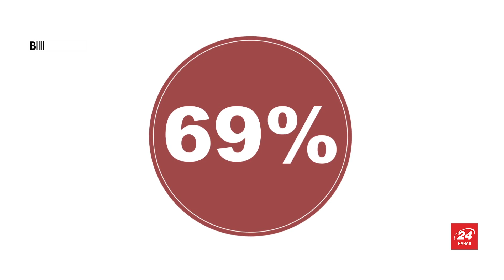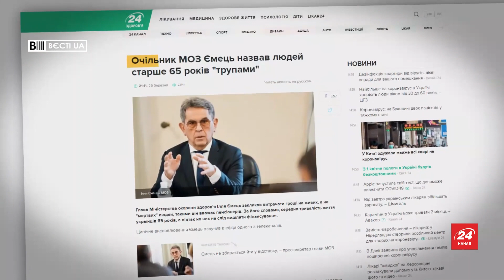Шуфрич отримав нове прізвисько, Вєсті.UA, 31 березня 2020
У випуску програми "Вєсті.UA" за 31 березня – напередодні українці врешті отримали закон про ринок землі, економіці дали надію на кредит від МВФ, уряду – двох  нових міністрів. А от Нестору Шуфрич отримав нове прізвисько.